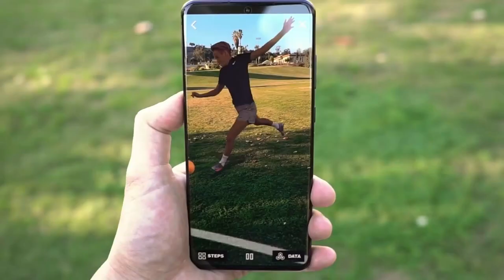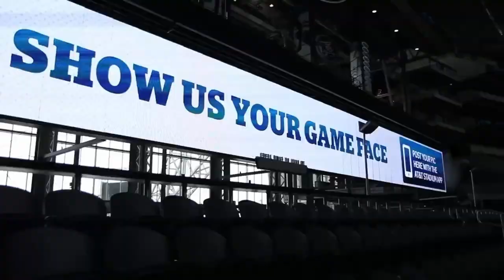Departure Lounge & Metastage Launch Volumetric Capture Studio in Vancouver | $AMPD $AMPDF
StockFam had the pleasure of hosting Christina Heller, CEO of Metastage and James Hursthouse, CEO of Departure Lounge to discuss Volumetric capture and the opportunity that lies ahead in Vancouver, also dubbed Hollywood North.

$AMPD $AMPDF

Welcome to STOCKFAM!

StockFam, the platform that provides investors with incredible access to information and deep dive interviews with CEOs of the companies we follow.
We reduce the flow of misinformation and weaponize all investors with solid research, due diligence, and a steady stream of accurate content in real-time.

StockFam continuously empowers our investing community with knowledge and experience sharing. The more we help each other to learn, the better we all will be as investors.

Join us now and reach unprecedented heights in your investing journey!